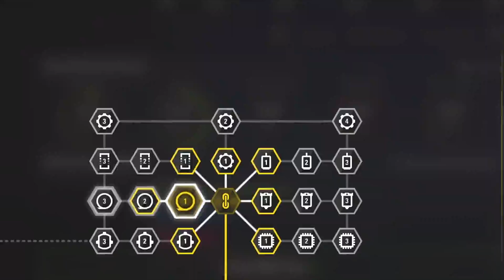F1 2017 Livestream Karriere #000: Abstimmung! IHR SEID GEFRAGT?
►►►Codemasters hat am Mittwoch, den 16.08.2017 ein neuen Trailer präsentiert, leider ohne neuen Informationen!

Music: "Born To Be Wild" (Mathclub Remix). Performed by “Steppenwolf”. Written by Mars Bonfire. Courtesy of MCA Records Inc. Under Licence from Universal Music Operations Ltd. Published by Universal / MCA Ltd.